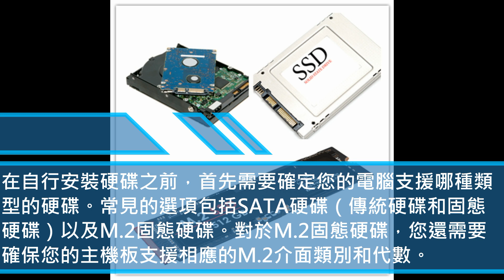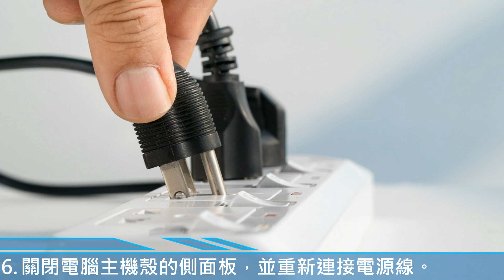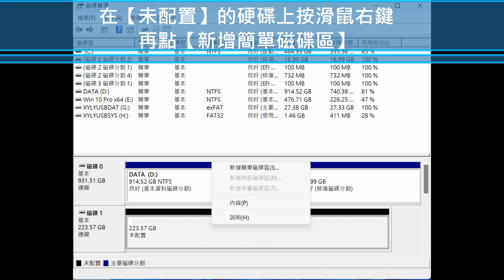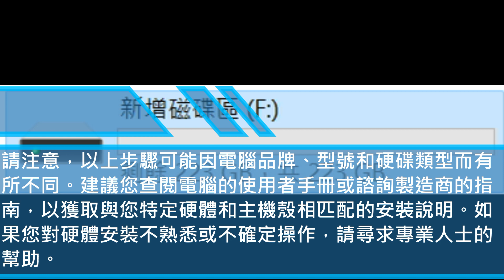Windows11 如何新增硬碟，自己加裝硬碟。圖解說明